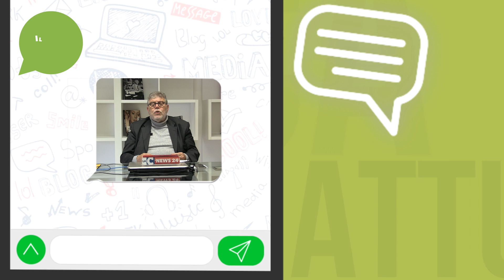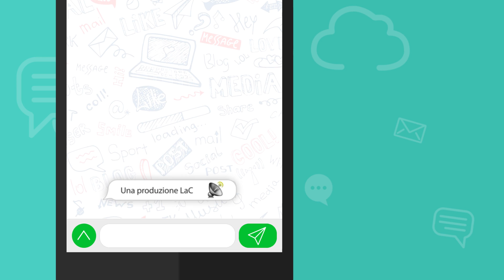Il WhatsApp di...? - Pasquale Motta - 15-04-2017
Dopo la gogna mediatica, il giornalista Pino Nano è stato finalmente assolto nel processo sui falsi esami all'Unical. La sua vicenda al centro del WhatsApp del direttore pasquale Motta.